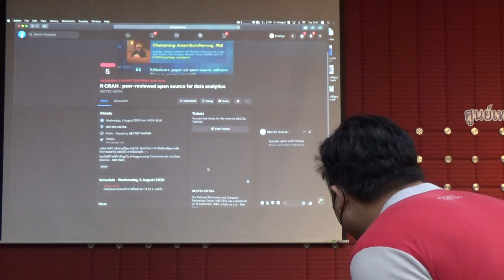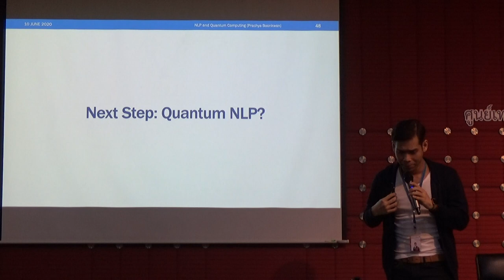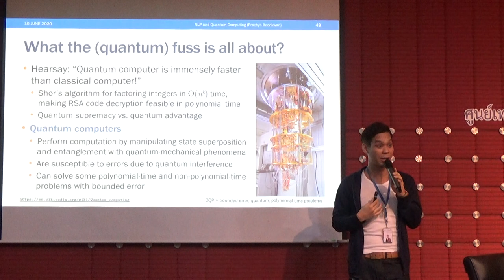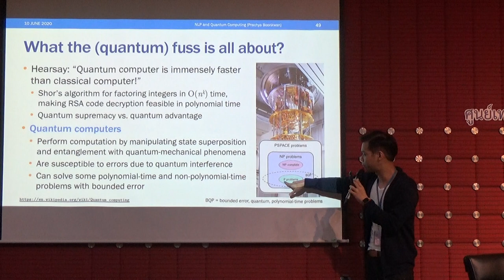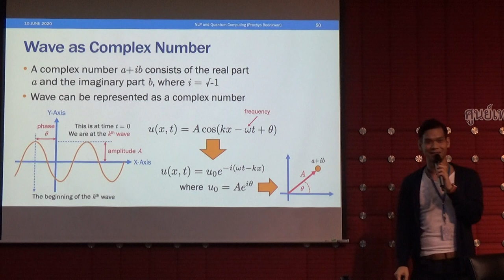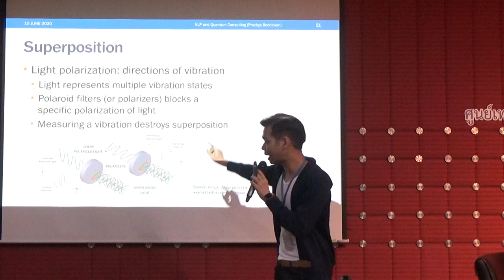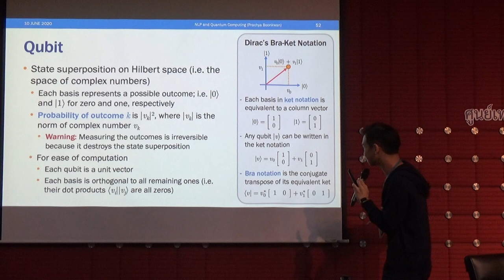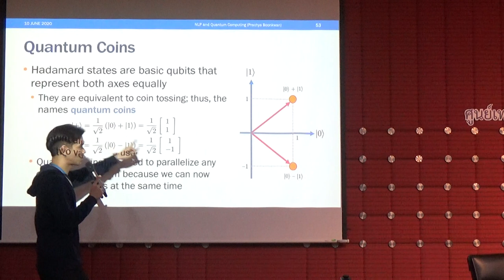TechTalk : Quantum NLP by Dr. Prachya 4/7